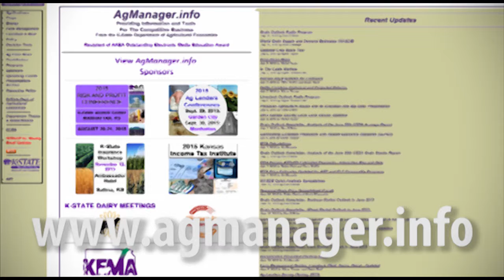Art Barnaby Extension Video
Art Barnaby introduces his research and expertise to regional extension agents.